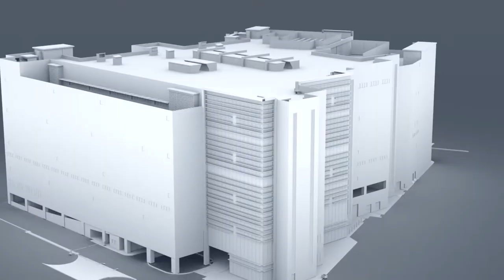Introducing Woodlands Height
Singapore is a hotspot of innovation to many semiconductor firms, including ASM. Today, we have doubled in size in just three years, outgrowing our former manufacturing location. Hence, we developed our new, advanced facility in Woodlands Height. Take a look at our brand new facility, now home to some of the best and brightest minds in the field.

› Interested in applying for a job?